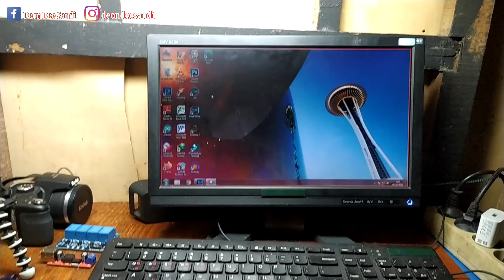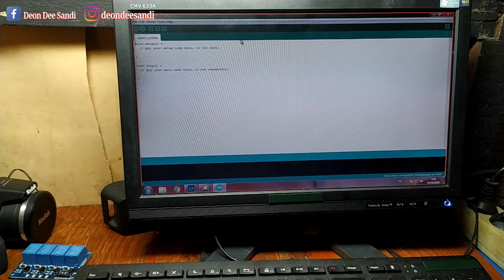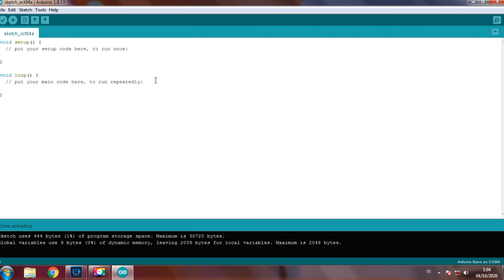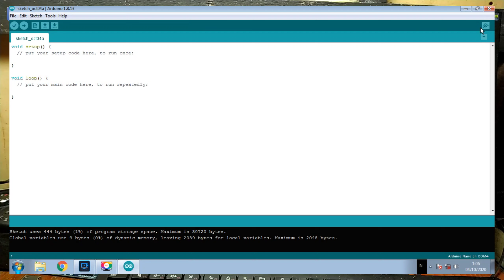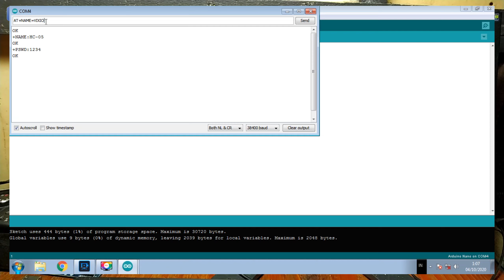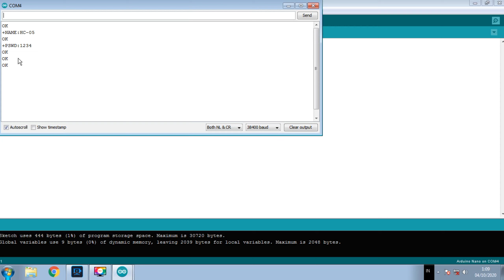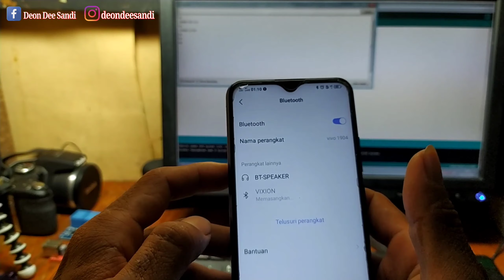Cara Mengganti Password Bluetooth HC 05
Video kali ini kita akan membahas tentang cara mengganti nama dan password module Bluetooth HC-05.
Silahkan simak videonya, dan jika ada yang kurang di mengerti silahkan tanyakan di komentar. semoga bermanfaat!